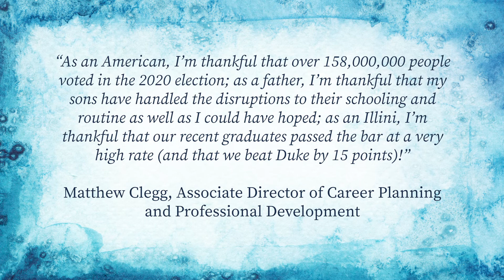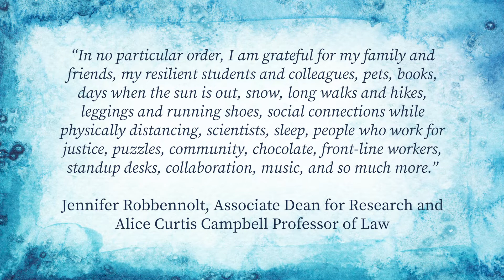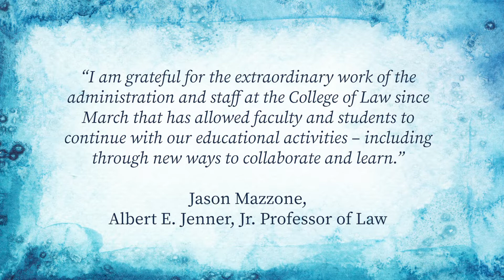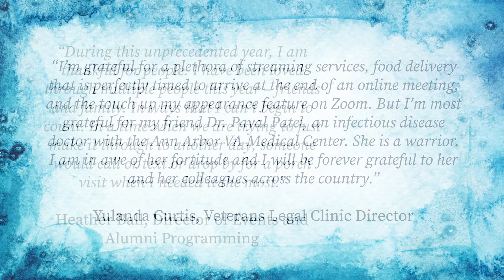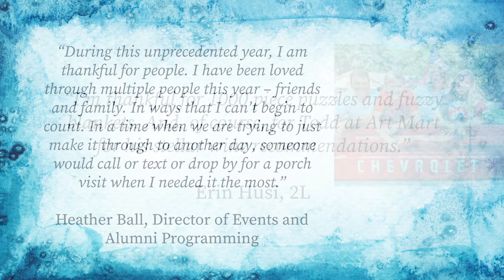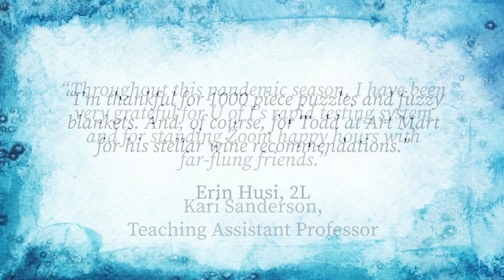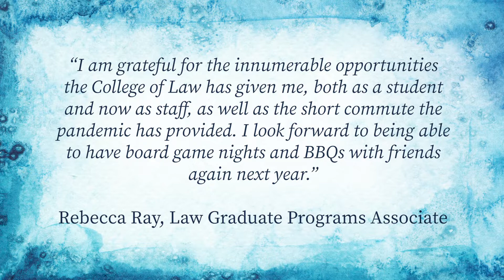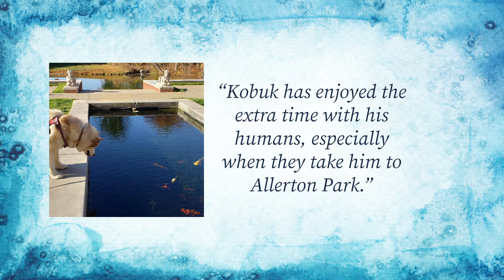Reflections on Gratitude and Hope - December 2020